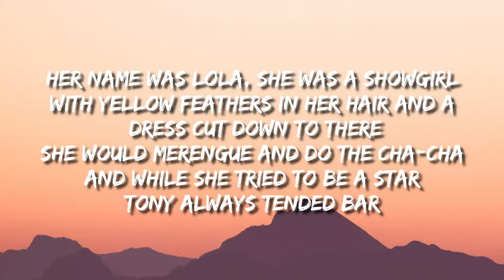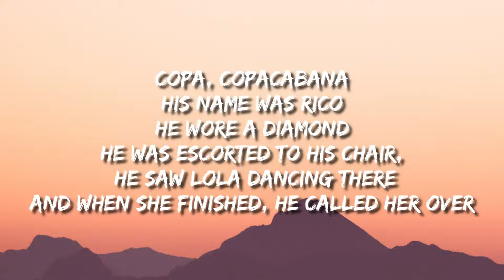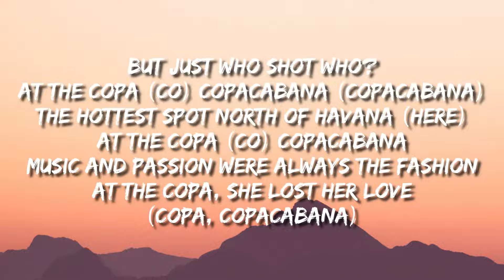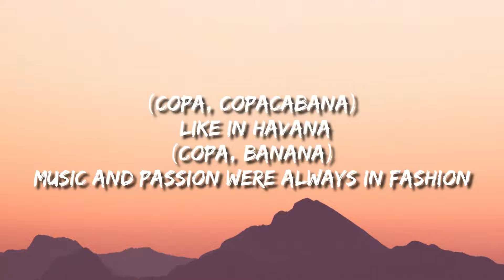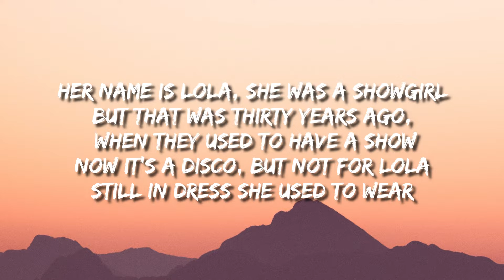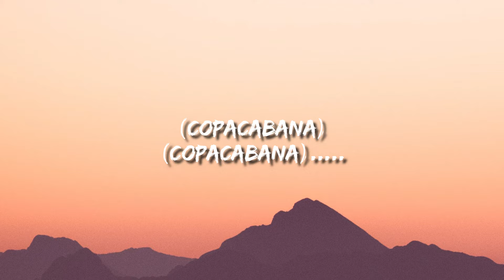Copacabana (At The Copa) - Barry Manilow (Lyrics) 🎵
[Verse 1]
Her name was Lola, she was a showgirl
With yellow feathers in her hair
And a dress cut down to there
She would merengue and do the cha-cha
And while she tried to be a star
Tony always tended bar

[Pre-Chorus 1]
Across the crowded floor
They worked from eight 'til four
They were young and they had each other

[Chorus]
At the Copa, Copacabana (Copa, Copacabana)
The hottest spot north of Havana (Here)
At the Copa, Copacabana (Copacabana)
Music and passion were always the fashion
At the Copa, they fell in love
(Copa, Copacabana)

[Verse 2]
His name was Rico, he wore a diamond
He was escorted to his chair
He saw Lola dancing there
And when she finished, he called her over
But Rico went a bit too far
Tony sailed across the bar

[Pre-Chorus 2]
And then the punches flew
And chairs were smashed in two
There was blood and a single gunshot
But just who shot who?

[Chorus]
At the Copa, she lost her love
(Copa, Copacabana)

[Bridge]
(Copa, Copacabana)
(Copacabana)
(Music and passion)
(Always in fashion)

[Verse 3]
Her name is Lola, she was a showgirl
But that was thirty years ago
When they used to have a show
Now it's a disco, but not for Lola
Still in the dress she used to wear
Faded feathers in her hair

[Pre-Chorus 3]
She sits there so refined
And drinks herself half-blind
She lost her youth and she lost her Tony
Now she's lost her mind

[Chorus]
At the Copa, don't fall in love
(Copa, Copacabana) Don't fall in love
(Copacabana, Copacabana)

[Outro]
(Copa, Copacabana)
(Copacabana, Copacabana)...